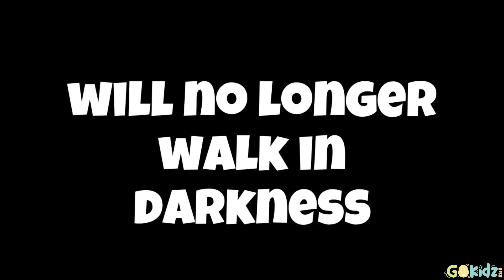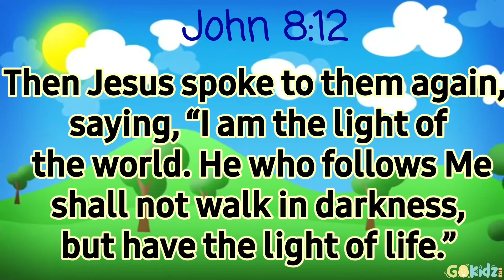ZAKEUS | Hiligaynon Version | Ilonggo Story| Kid story | Sunday School